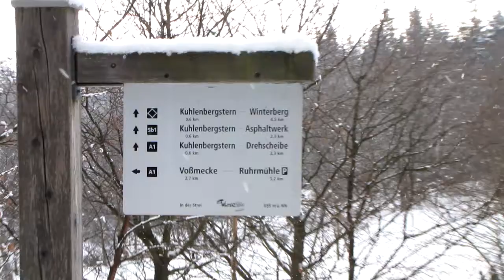2012-02-04 Sauerland met Wouter en Fritschal_LL.mpg